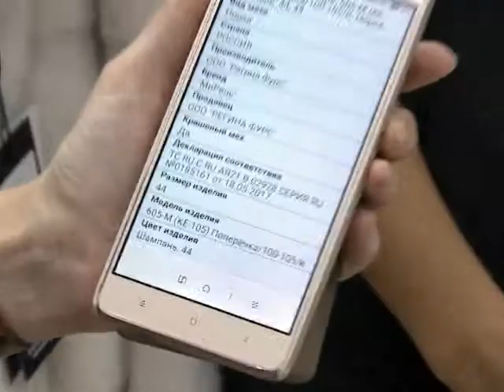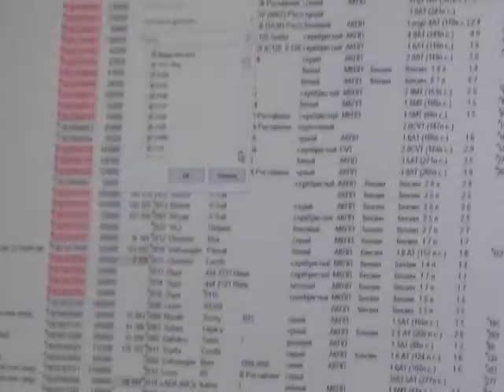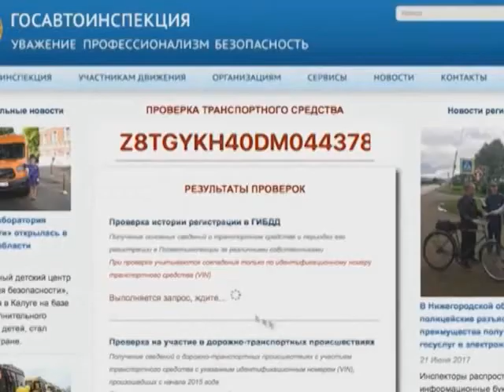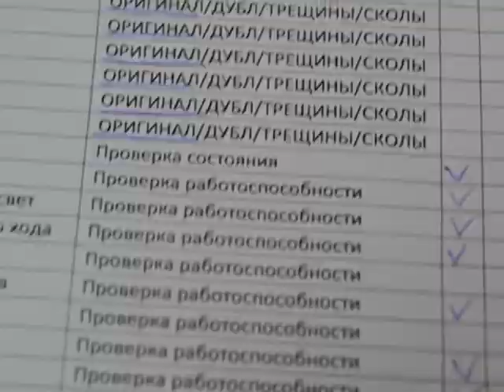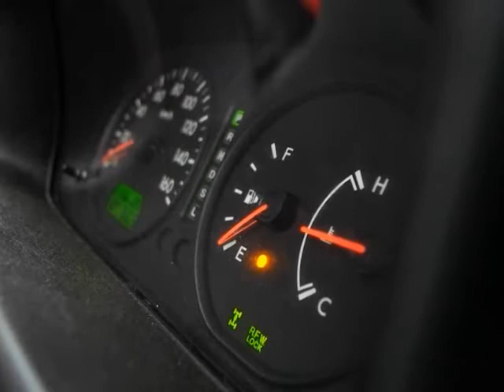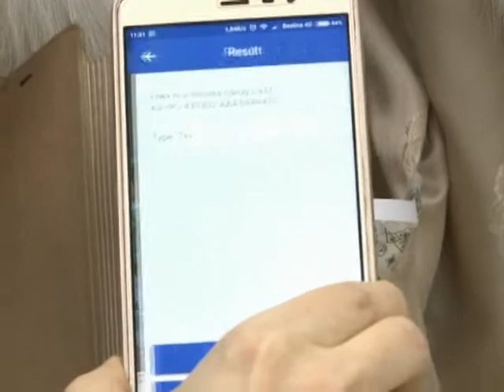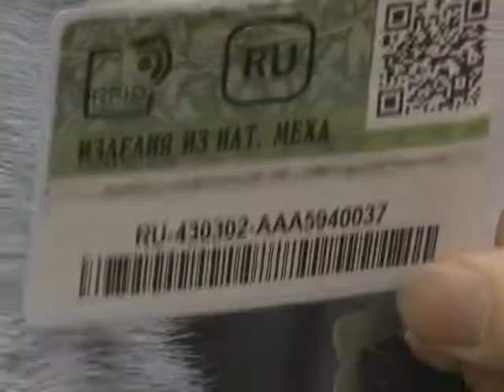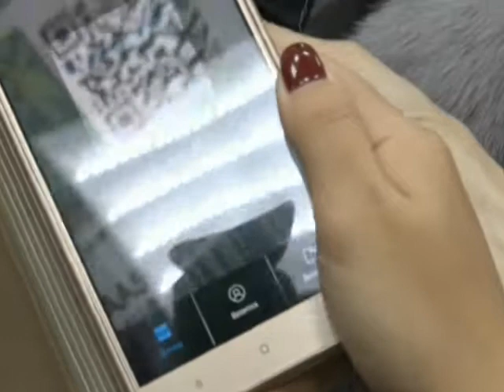Программа ПРО // Эфир 14.12.17